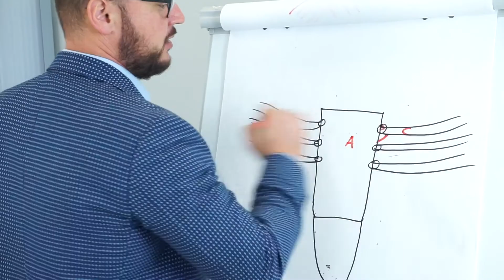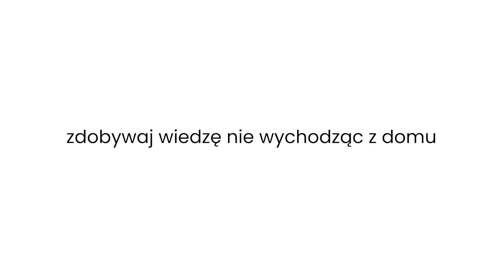Zwiastun | E-kurs: Pinopresura - dostępny na Holiapp.me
Jesteś fizjoterapeutą, masażystą manualnym, naturoterapeutą czy lekarzem szukającym alternatywnych rozwiązań, które w szybki i nieinwazyjny sposób pozwolą poradzić sobie z problemami ortopedycznymi i bólowymi Twoich pacjentów? Pinopresura to technika idealna dla Ciebie! Naucz się ją stosować dzięki ponad 6-godzinnemu kursowi online, prowadzonemu przez doświadczonego terapeutę oraz korzystając z ponad 90 stronic materiałów PDF, które pomogą Ci w nauce!

Czym jest Pinopresura?

Pinopresura to jedna z metod medycyny manualnej. Została stworzona na gruncie polskim, jednak czerpie ze zdobyczy dalekowschodniej akupresury i akupunktury oraz zachodniej refleksoterapii, a także technik medycyny manualnej (terapii manualnej), różnorodnych technik masażu czy suchego igłowania. Połączenie wszystkich tych technik tworzy kompleksową metodę leczenia.

Pinopresura jest w pełni nieinwazyjną metodą, która polega na uciskaniu i stymulowaniu określonych punków na ciele człowieka przy pomocy pinów, czyli miedzianych gwoździ oraz tępych noży (katów). Co ważne, skóra w trakcie zabiegu nie jest przebijana. Bodźcowanie skóry pobudza wybrane ośrodki w mózgu. Dzięki temu układ mięśniowy czy więzadłowy odbiera sygnały z odpowiadających im części mózgu, co prowadzi do odruchowego rozluźnienia zgromadzonych napięć i zmniejszenia bólu.

Komu Pinopresura może pomóc?

Pinopresura zalecana jest przede wszystkim przy różnych schorzeniach ortopedycznych i neurologicznych, do których można zaliczyć:

bóle mięśniowo-powięziowe,
bóle głowy,
bóle kręgosłupa szyjnego, piersiowego i lędźwiowego,
bóle przeciążeniowe,
stany pourazowe i pooperacyjne,
ograniczenia zakresu ruchów w stawach.
Dla kogo przeznaczony jest ten e-kurs?

E-Kurs Pinopresury przeznaczony jest przede wszystkim dla:

masażystów
fizjoterapeutów
lekarzy ortopedów i neurologów
naturoterapeutów
każdego kto chce sięgnąć po rozwiązania łączące medycynę konwencjonalną i niekonwencjonalną
Kurs z certyfikatem

Po ukończeniu kursu otrzymasz imienny certyfikat w języku polskim lub angielskim.